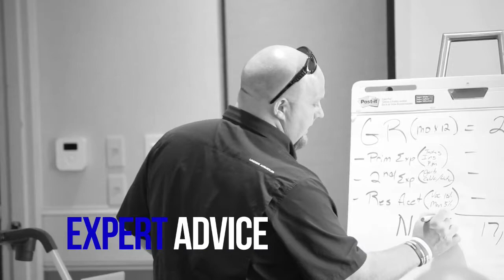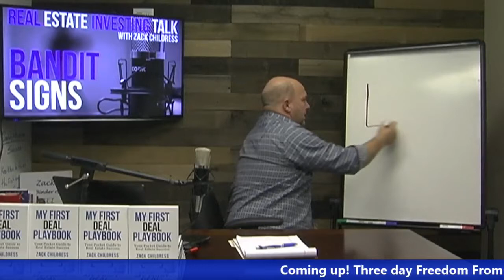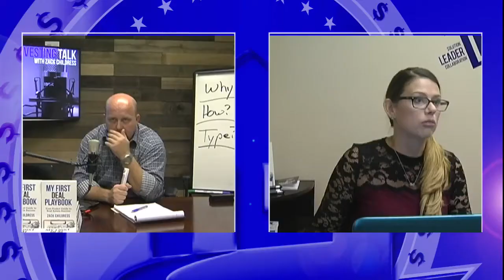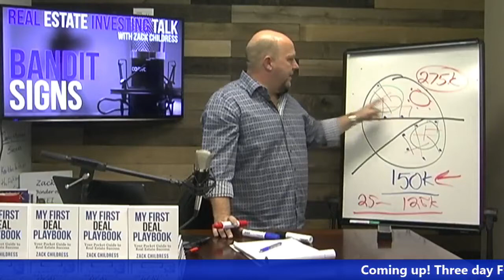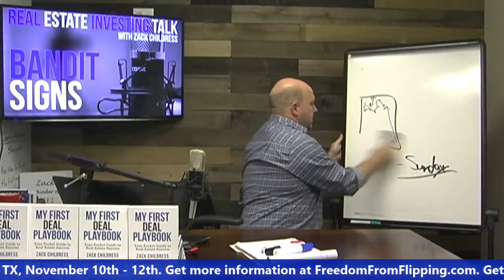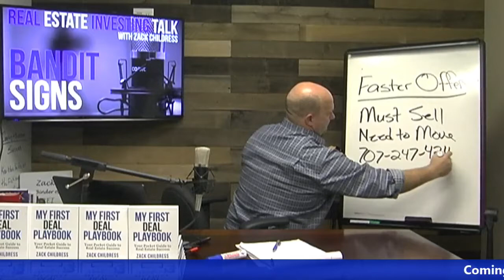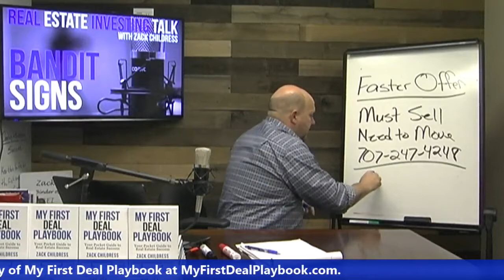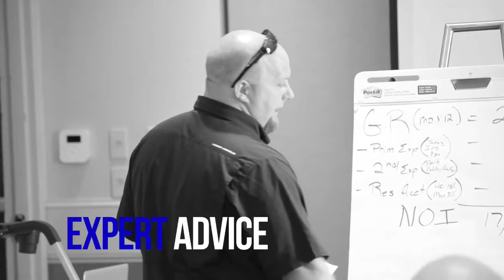Real Estate Investing Talk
TOPIC:: Bandit Signs

Get to our next event!!!

Lets Start this week off right and let me help you to start GettingYourLifeRight by being Actively Present with me for this. This is all for YOUR Business, re you going to OwnYourOwnLife and get the help on challenges you may be facing?

Make Sure to LIKE my page at Creative Real Estate Training
Academy to get Notified of our New Live Shows

Mondays - REI Success Tips - Video Blog Delivered by Email
Tuesdays - 1:30 ET - LIVE Real Estate Radio Show
Wednesdays - 1:30 ET - LIVE Dig Deeper Book Review

If you are not getting all of Zack's content, sign up to get his Free Blueprint and you also start getting all the weekly and daily FREE content posts and videos

Please SHARE this Post to Pay it Forward